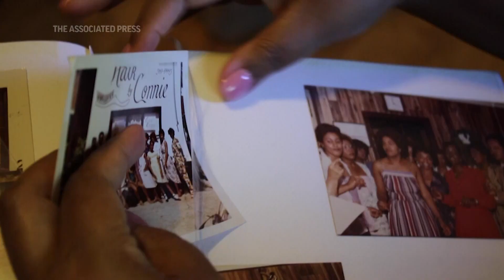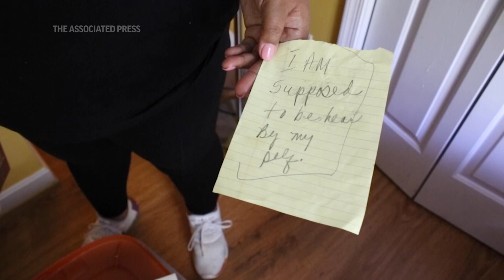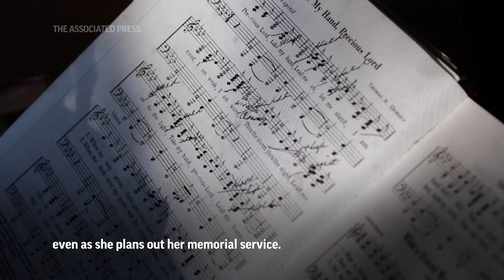A Black family's battle with Alzheimer's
++SOUNDBITES PARTIALLY COVERED WITH IMAGES++

ASSOCIATED PRESS
Fredericksburg, Virginia - 1 September 2022
1. Wide of Constance Guthrie in bed in her room at home
HEADLINE: A Black family's battle with Alzheimer's
2. Close of Constance Guthrie who suffers from  Alzheimer's
3. SOUNDBITE (English) Jessica Guthrie, Caretaker of mother with Alzheimer’s disease:
"I have watched my mother change over the last seven years.
4. Close of Constance with daughter Jessica
5. SOUNDBITE (English) Jessica Guthrie, Caretaker of mother with Alzheimer’s disease:
“Alzheimer’s truly impacts you mentally, spiritually, physically."
6. Close of Jessica massaging her mother's hands
7. UPSOUND (English) Jessica Guthrie, next to her mother in bed: "I'm tired already. (laughs)"
8. Various of photos of Jessica and her mother
9. SOUNDBITE (English) Jessica Guthrie, Caretaker of mother with Alzheimer’s disease:
“I am an only child and the daughter of Constance Guthrie, who is a single mother and we have been two peas in a pod for the longest. Constance was born in Virginia and she has always been someone who was going to have big ideas and follow them.”
10. Various of old photograph of Constance with her colleagues who worked at her hair salon, 'Hair by Connie'
11. Close of cards, flyers from Constance’s old hair salon
12. SOUNDBITE (English) Jessica Guthrie, Caretaker of mother with Alzheimer’s disease:
“She opened her own salon called Hair by Connie and she owned a brick and mortar salon in Alexandria (Virginia) for 18 years.”
13. Close of Constance walking, dancing in old video on Jessica’s phone
14. SOUNDBITE (English) Jessica Guthrie, Caretaker of mother with Alzheimer’s disease:
“She has always been over the top, she has always been just like, flamboyant in terms of her style, she was loud, like you knew C.G. (Jessica’s nickname for her mother) was in the room.”
15. Various close of old photographs of Constance Guthrie
16. SOUNDBITE (English) Jessica Guthrie, Caretaker of mother with Alzheimer’s disease:
“She moved from talking, walking, singing everything to now being fully bed bound.”
17. Close of Constance Guthrie
18. Various of Jessica massaging her mother’s legs
19. SOUNDBITE (English) Jessica Guthrie, Caretaker of mother with Alzheimer’s disease:
"I've been grieving my mom for seven years. Slowly losing her is actually the hardest part of this disease.”
20. Close of Jessica chopping food, preparing meals for her mother
ANNOTATION: Jessica recently moved back to her childhood home to become a full-time caregiver to her 74-year-old mother.
21. Mid of Jessica preparing food
22. Various of letter from Jessica to her mother, along with balloon, other signs on the wall
ANNOTATION: Before that, she tended to her single mother from afar.
23. Mid of Jessica paging through signs she left for her mother when she first developed signs of the disease; UPSOUND (English) Jessica Guthrie: “Oh, we had a whole system. I would leave her these notes and then when she would call me overwhelmed, I’d say, ‘go to the kitchen. Now read the green note. What does the green note say?’ ‘The green note says you’re back in Texas…’ ‘Exactly. What else does it say?’ ‘It says I’m safe.’ ‘Exactly, you’re ok.’ The things that I did to try to keep her calm, I still just think, how did we do that?”
24. Various of Jessica looking through notes she left around the house for her mother
25. SOUNDBITE (English) Jessica Guthrie, Caretaker of mother with Alzheimer’s disease:
28. Various of Constance while Jessica sings ‘good job’